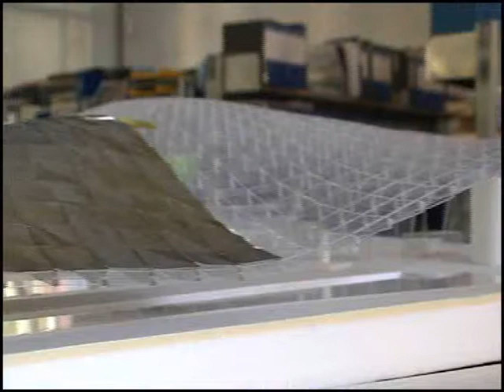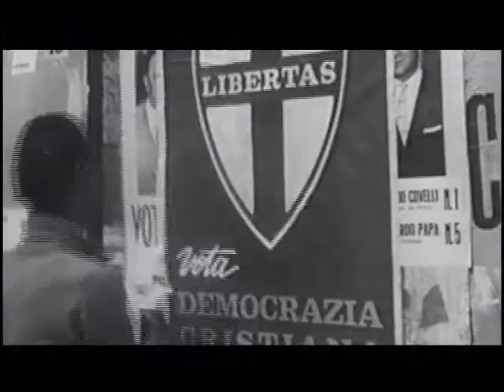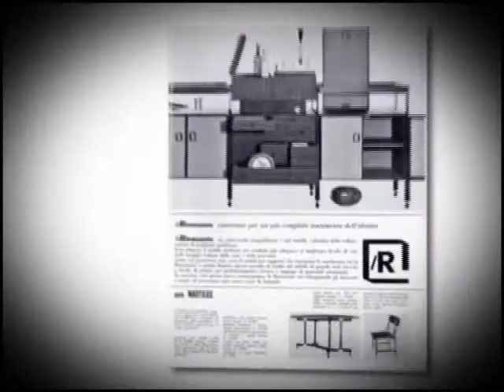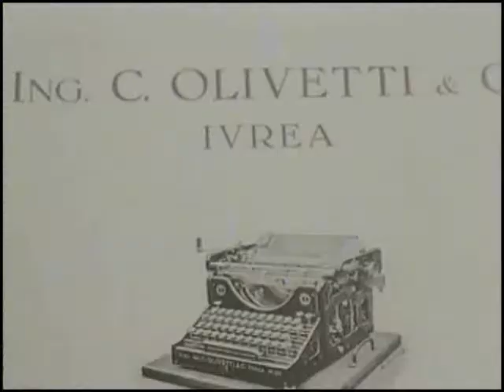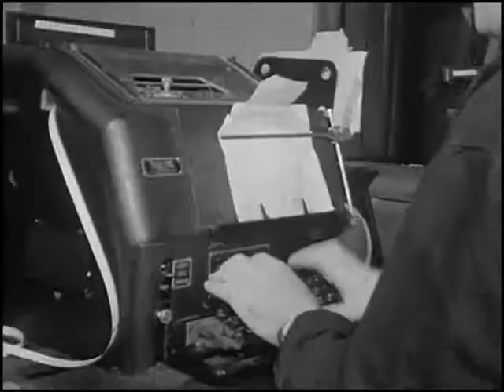"Maestri del Design e dell'Architettura", Interview with Mario Bellini (2009) - Part. 1